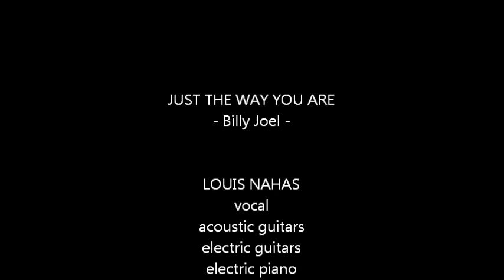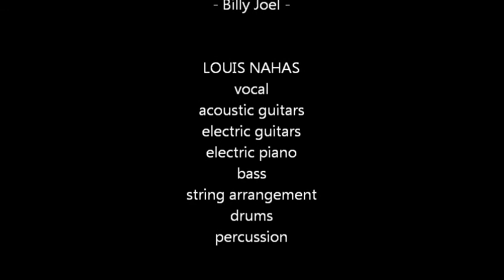Louis Nahas - JUST THE WAY YOU ARE (Billy Joel)